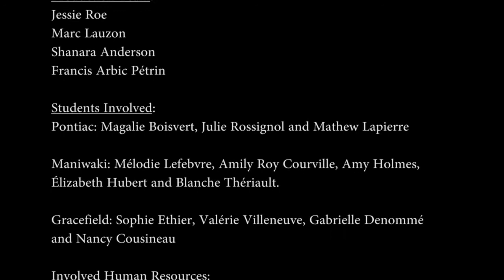Foule@ction - English tutorial video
Here is the video tutorial in english for dance Foule@ction 2014 will be held in the greater Outaouais. The choreography was done by students of the Commissio scolaire des Hauts-Bois de l'Outaouais from the Vallée-de-la-Gatineau and Pontiac! Thank you Pontiac en forme, Camp Le Terrier, the CSHBO and Vallée-de-la-Gatineau en Santé for your involvement and support! Learn then, talk and practice in groups for Wednesday April 16, where all students are invited to the Festival of healthy lifestyle